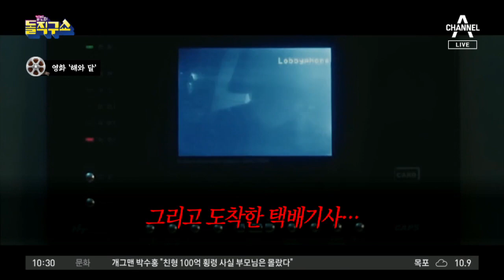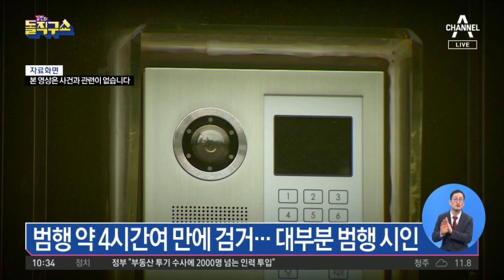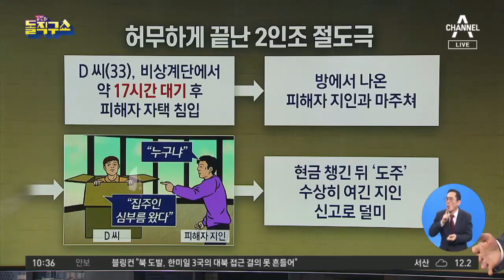[사파남]“택배입니다”…침입 후 초등생 인질로 1억 요구 | 김진의 돌직구 쇼 706 회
30대 남성 A 씨, 택배기사 위장해 아파트 침입

홀로 있던 초등생 인질 잡은 뒤 부모에게 '금품' 요구

A 씨, 집안 저금통서 10여만 원 빼앗아 도주